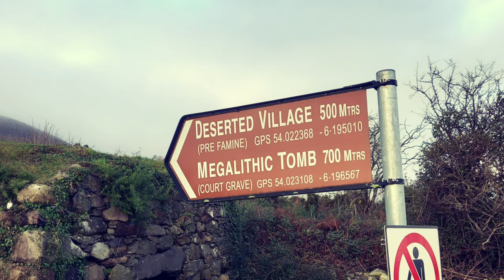Barnavave Famine Village 4k Air 2s Ireland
Beautiful spot with plenty to explore in Co.Louth a very underated county for scenary an heritage . First time having my drone up in the clouds an ended up being one of my favourite shots...i hope you enjoy an i hope it encourages you to visit